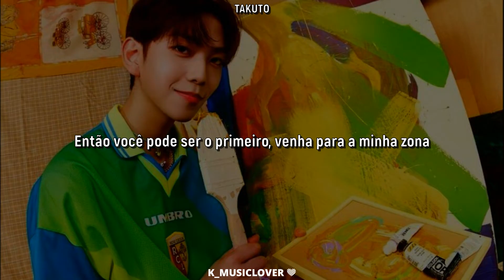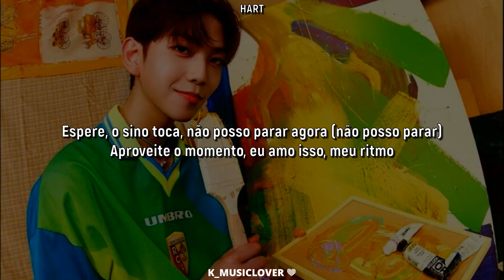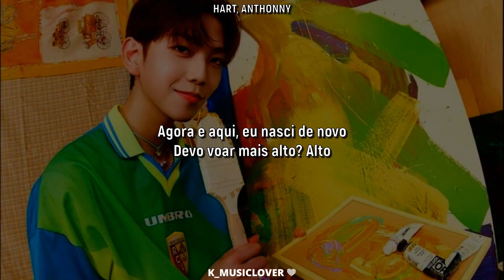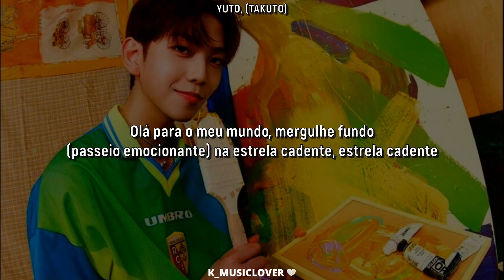TOZ (티오지) - Hello to my world [TRADUÇÃO]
• Artist: TOZ (티오지)
• Song: Hello to my world
• Album: TO my new friends
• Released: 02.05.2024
• Label: YY Entertainment